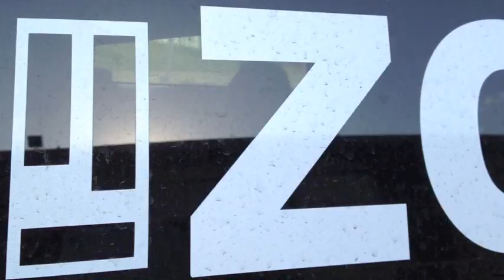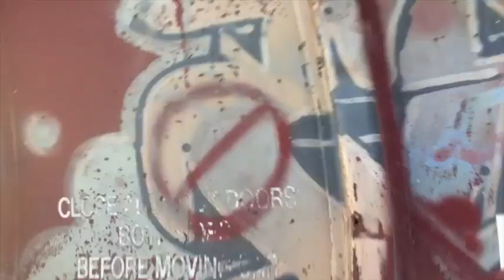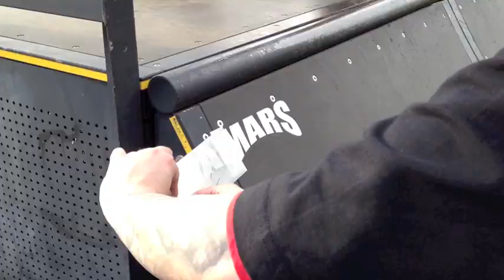Mars "Zodiac Tour" Video Update 1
See what happens when Mars pulls out his iPhone on tour. This update includes various clips from the first week of the Zodiac Tour and a live update from Cocoa Beach, FL.